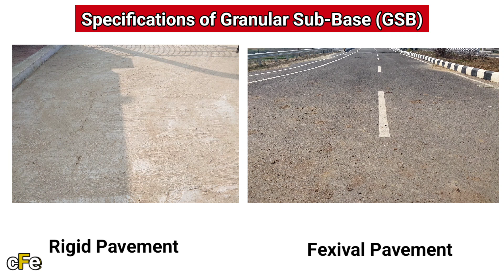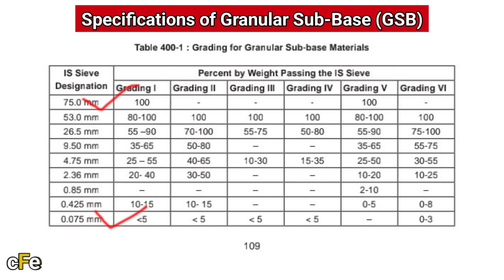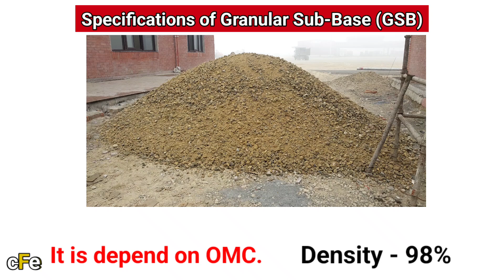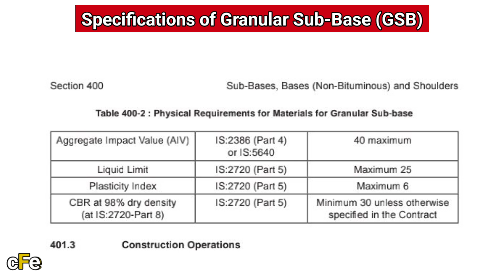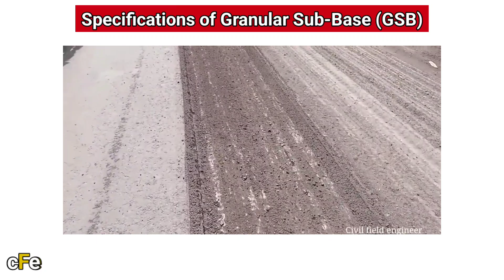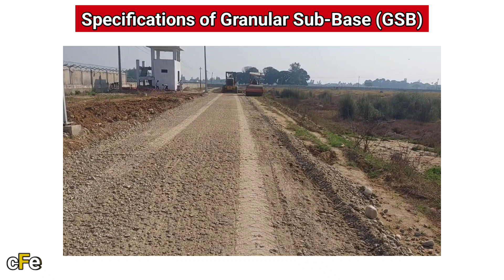Granular sub-base (gsb) material specification | civil field engineer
In this video I have mentioned:-
What is GSB material?
What is the function of GSB?
What is the thickness of GSB?
gsb density
granular sub base specification
technical specification of gsb as per morth
morth section for gsb
which clause of morth is used in gsb
granular Sub Base

Social Media

Civil Field Engineer
Engineer - Sukhwinder Singh